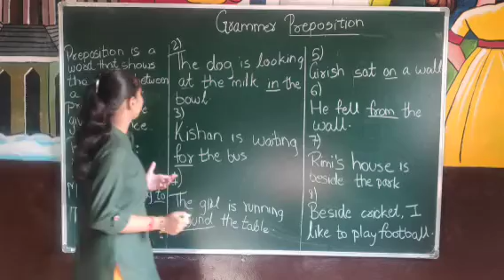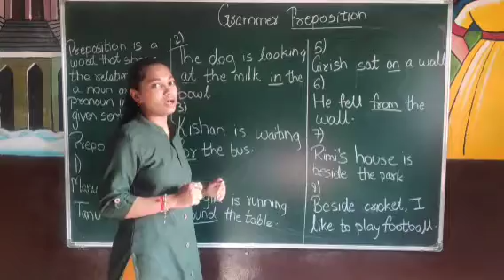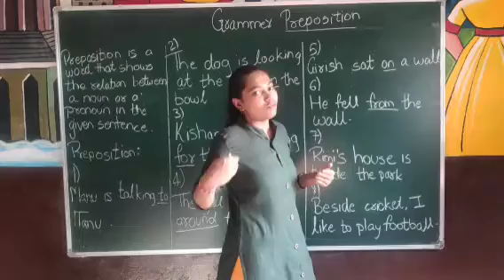STD 3 ENGLISH GRAMMAR CH 15